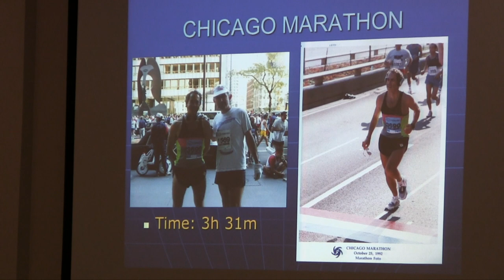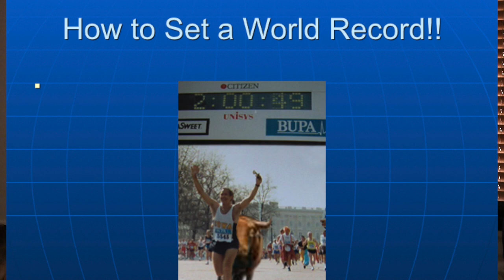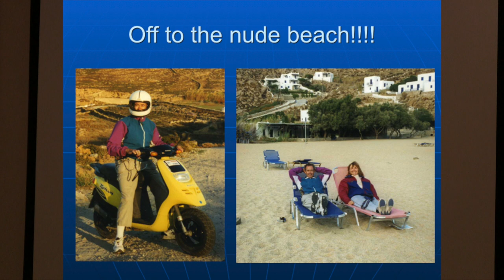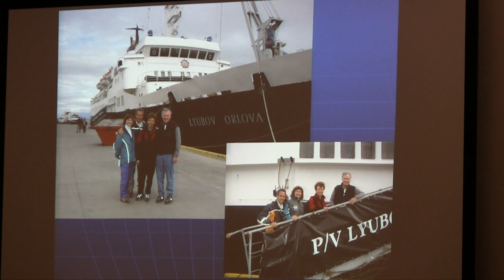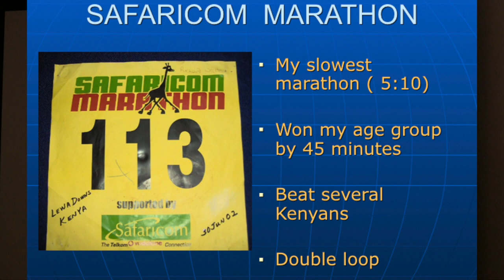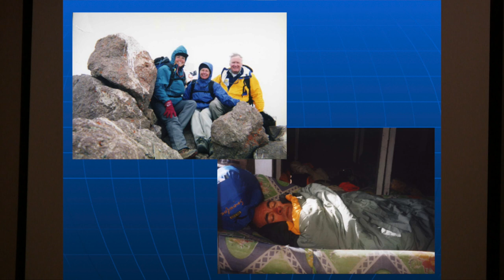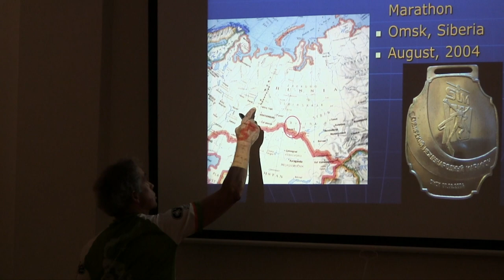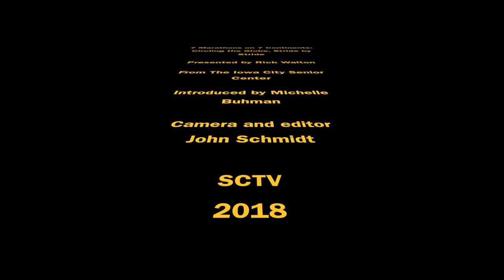7 Marathons 7 Continents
Circling The Globe, Stride by Stride
Presented by Rick Walton